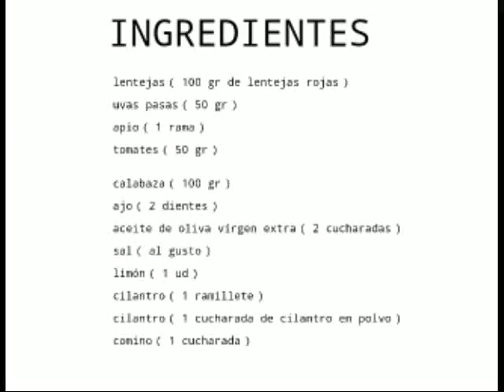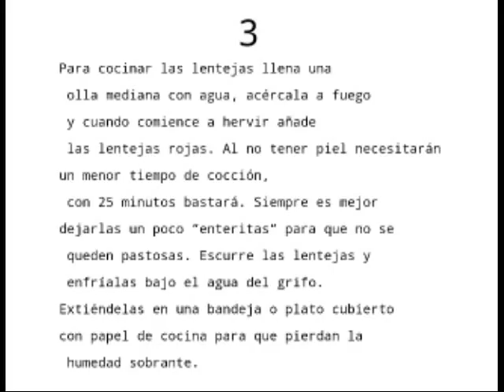Video receta vegana.ensalada de lentejas rojas.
Video recetas vegana.Esta ensalada de lentejas rojas, es un plato equilibrado, rico y muy saludable que deberás incorporar a tu dieta sin pensarlo.